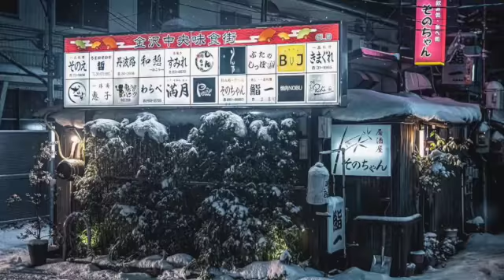Big Bang Theory (Cosmos 2K23) Rod Wave Type Beat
This Rod Wave Type Beat type beat is available for download or purchase at my beatstore @

Feels like something for a Rod Wave Type Beat album.